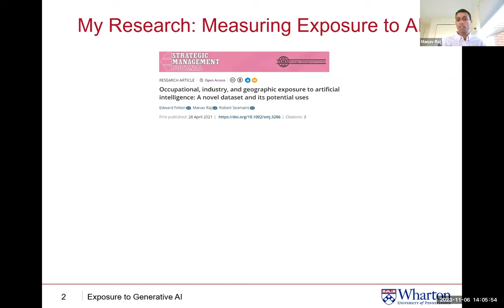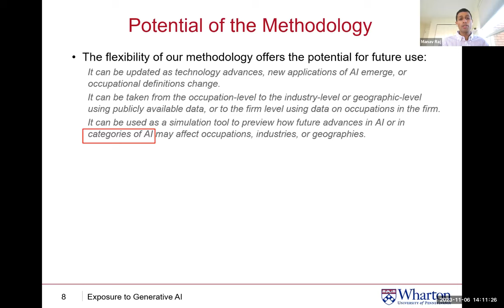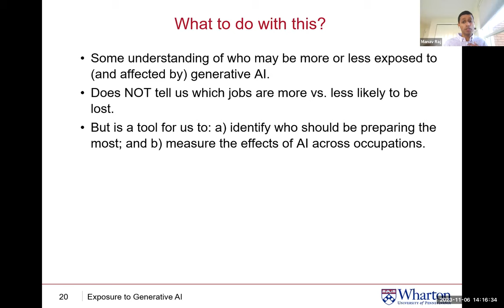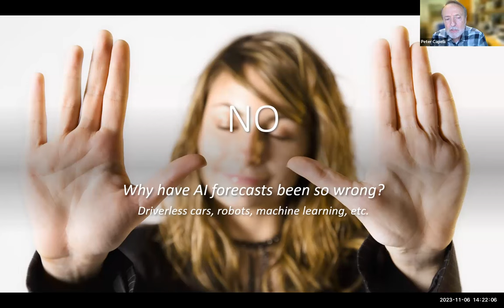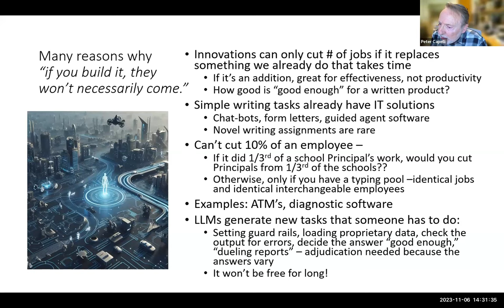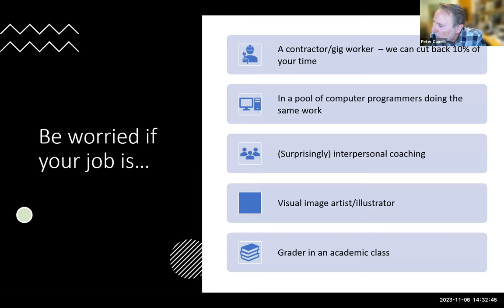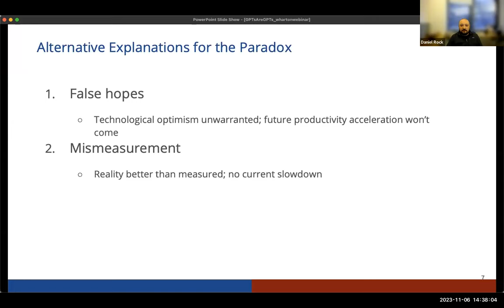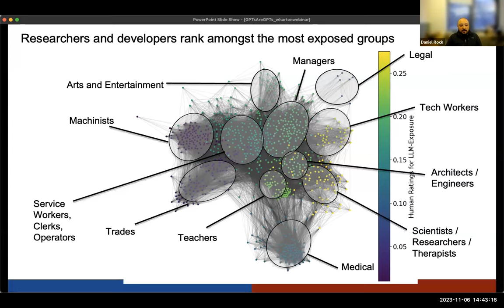Innovation Conversations: Will AI Cause a "Jobs Apocalypse"?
How will generative AI technologies like ChatGPT affect the job market? What industries will most affected? Wharton professors weighed in on these questions and more at our Innovation Conversation webinar, held on November 6, 2023.

Speakers:
Peter Cappelli (Management, The Wharton School)
Manav Raj (Management, The Wharton School)
Daniel Rock (Operations, Information and Decisions, The Wharton School)

Moderated by Valery Yakubovich, Executive Director of the Mack Institute for Innovation Management

This event and recording are a presentation of the Mack Institute for Innovation at the Wharton School. We bring together industry and academia for conversations around emerging technologies and business models.